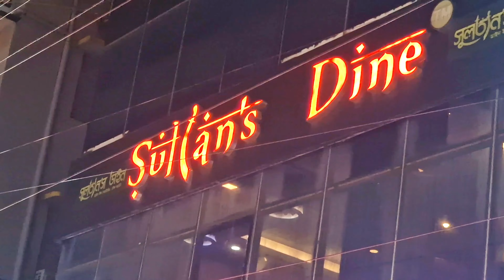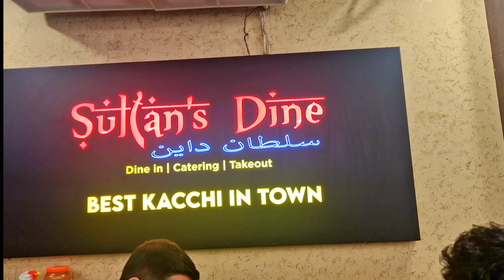Sultans Dine Restaurant Dhanmondi | ঢাকার ধানমণ্ডি সুলতান ডাইন রেস্টুরেন্টে একদিন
Title: Sultans Dine Restaurant Dhanmondi | ঢাকার ধানমণ্ডি সুলতান ডাইন রেস্টুরেন্টে একদিন

sultans dine restaurant dhanmondi

sultan’s dine dhanmondi

sultan's dine dhanmondi

sultan's dine dhanmondi review